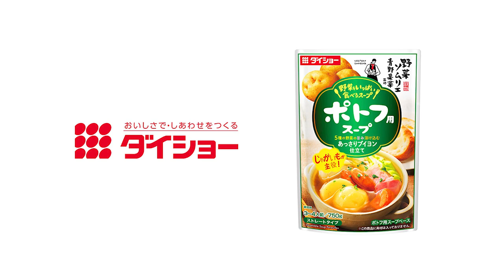野菜ソムリエ青野果菜監修 野菜をいっぱい食べるスープ ポトフ用スープ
野菜ソムリエ青野果菜（せいの かな）※監修のもと仕上げた、野菜本来のおいしさを味わう、野菜が主役のスープの素です。ポークとチキンのブイヨンに、5種の野菜(玉ねぎ・セロリ・じゃがいも・人参・にんにく)の旨みを加え、黒こしょうと白ワインで風味よく仕上げました。
※青野果菜はダイショーに所属する野菜ソムリエの資格を取得した社員チームのペンネームです。

【材料例（3～4人前）】
じゃがいも・・・2～3個（約300ｇ）
キャベツ・・・1/4個（約300ｇ）
玉ねぎ・・・1個（約250ｇ）
人参・・・1本（約120ｇ）
ウインナー・・・5～6本（100～120ｇ）
薄切りベーコン・・・4枚（約80ｇ）
本品・・・1袋
※その他、きのこ・鶏手羽・ロールキャベツ等がおすすめです。

【作り方】
①大きめにカットした具材を鍋に並べ、スープを加えます。
スープはよく振ってから鍋に入れてください。

②ふたをして中火にかけ、沸騰したら火を弱火にします。約20分煮込み、材料がやわらかくなったら出来上がりです。
お好みでパセリ・マスタード・黒こしょうを加えてお召し上がりください。

【check!野菜ソムリエ青野果菜のワンポイント！】
新じゃがは皮が薄いため、皮つきのまま使用するのもおすすめです。

【野菜ソムリエ青野果菜のおすすめ！季節のポトフ】
春夏：じゃがいも・玉ねぎ・パプリカ・スナップエンドウ・セロリ・ウインナー・薄切りベーコン
秋冬：じゃがいも・玉ねぎ・かぶ・ブロッコリー・エリンギ・ウインナー・薄切りベーコン